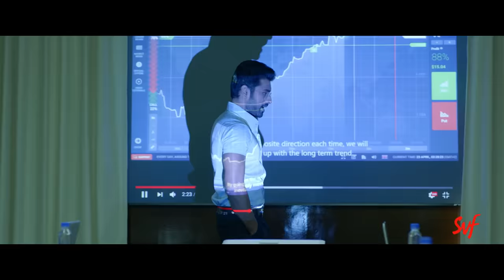Villain (ভিলেন) | Official Trailer | Bengali Movie 2018 | Ankush | Mimi | Rittika | Baba Yadav | SVF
রিয়া কি খুঁজে পাবে আসল সত্যি ?
SVF presents the official trailer of "Villain", directed by ace choreographer Baba Yadav. The movie stars Ankush, Mimi and Rittika, essaying never-seen-before personalities, while the music has been composed by JAM8, Amlaan and Dev Sen. Catch the villain, and don't miss!

Movie Credits :
Film : Villain
Director : Baba Yadav
Starring : Ankush Hazra, Mimi Chakraborty, Rittika Sen, Mousumi Saha, Subhadra Zayed, Raja Dutta, Zoyed Ahmed, Arrayan & others
Production : SVF Entertainment Pvt. Ltd
Cinematographer : Soumik Haldar
Editor : Mohammad Kalam
Art Director : Anandya Addhya
Choreographer : Baba Yadav
Story & Scriptwriter : Raman Kumar
Music Directors : Amlaan, JAM8, Dev Sen
Music Label : SVF Music
Dialogues Writer : Rudranil Ghosh
Stunt Coordinator : Aijaz Sheikh
Associate Producer : Abhishek Daga